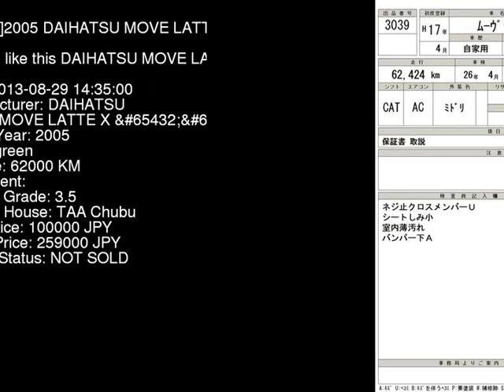2005 DAIHATSU MOVE LATTE X_ L550S - Japanese Used Car For Sale Japan Auction Import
2005 DAIHATSU MOVE LATTE X_ L550S - Japanese Used Car For Sale Japan Auction Import L550S,DAIHATSU,MOVE_LATTE,X_,TAA Chubu,jdmvip,vip,jdm,cars,japan,jdmvip.com,japanesecars,usedcars Japanese Used JDM Car For Sale At Auction in Japan for Import